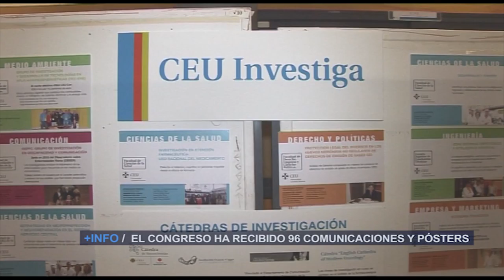XII Congreso Internacional de Estudiantes Ceu-UCH | Cecova TV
Más de un centenar de alumnos participaron en el XII Congreso Internacional de Estudiantes organizado por la Universidad CEU- Cardenal Herrera. El objetivo es fomentar el interés por la ciencia y la investigación entre los futuros profesionales, alumnos de las diferentes titulaciones.